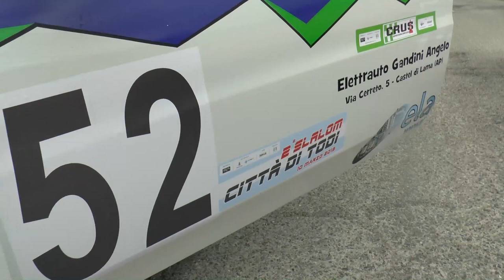SLALOM CITTA DI TODI 2019 ROBERTO ZAZETTA PEUGEOT 106 RALLY